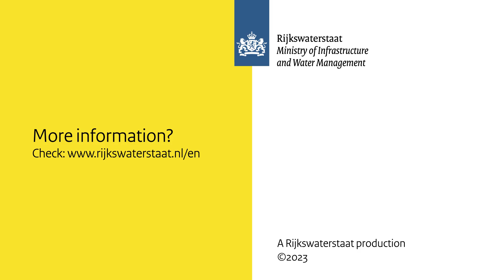Water management in the Netherlands: 225 years Rijkswaterstaat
The Netherlands has been living with water intensively since its earliest history. For us, it's a source of great wealth and opportunity that simultaneously poses risks and carries a continuous reason to act. This conflicting mission dealing with both the promise and the threat of the water, laid the ground for the creation of Rijkswaterstaat 225 years ago. Let us trace the journey we've made in collaboration with our partners around the world and the collective journey we see ahead of us.

Rijkswaterstaat is charged with water management in the Netherlands. Among other tasks, we are responsible for ensuring a sufficient supply of water and keeping the country protected against flooding. We take care of water management in the major waters (such as the sea and rivers), we maintain water works (e.g., dykes, dams, weirs, and storm surge barriers), we protect the coast, and we give more room to rivers (e.g., by deepening floodplains and constructing secondary channels). We don't do that on our own: in fact, we can't do that on our own. Collaboration is essential. At local level, regional level, national level and international level.

Rijkswaterstaat is the executive agency of the ministry of Infrastructure and Water Management. Every day we work to make the Netherlands safe, livable and accessible. Follow us and don’t miss out on our great and extraordinary work.